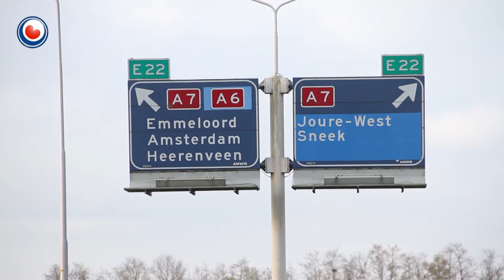Overlast voor het verkeer door politieacties op de snelweg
It ferkear yn it Noarden hat woansdeitemoarn in soad lêst fan de estafette-aksje fan de plysje. Plysjes riden mei in gong fan 70 kilometer oer de A7 fan Grins nei De Jouwer. Dêr splitse se harren en ride fia de A7 nei de Ofslútdyk en de A6 nei De Lemmer. Der nimme oare korpsen it oer. Der ûntstie moarns al gau in file fan 10 kilometer. De plysjes hâlde de aksje om sa oandacht te freegjen foar in bettere CAO.